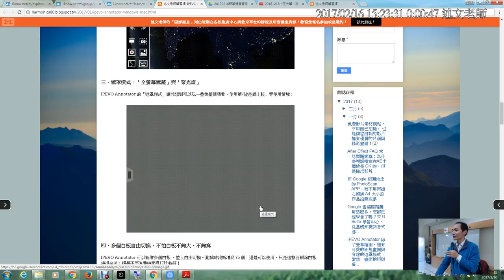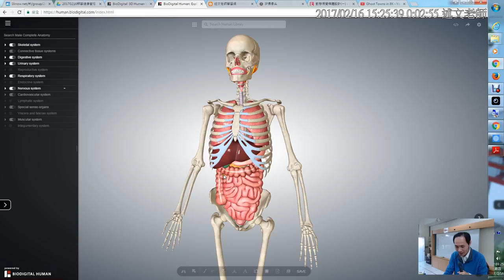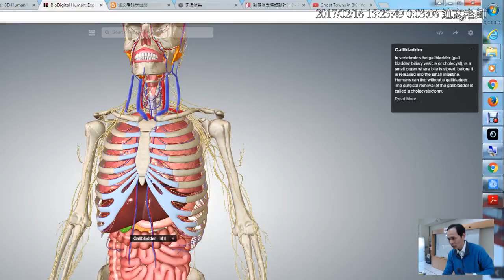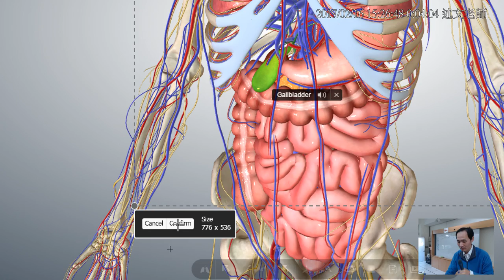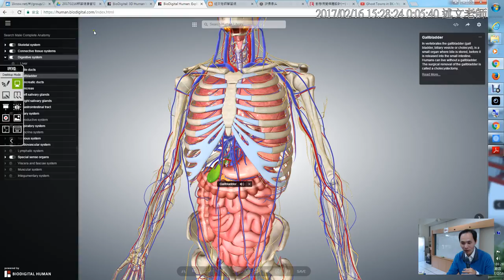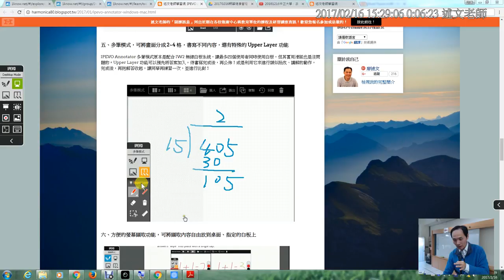05： IPEVO Annotator 補充 1：遮罩模式：「全螢幕遮蔽」與「聚光燈」、多個白板自由切換